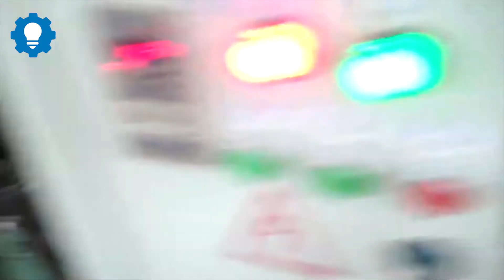Máy sản xuất dây thép gai tự động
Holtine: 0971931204